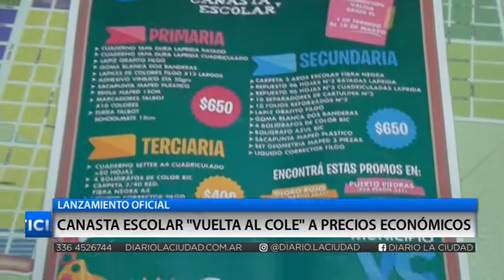LANZAMIENTO OFICIAL - CANASTA ESCOLAR ''VUELTA AL COLE'' A PRECIOS ECONÓMICOS